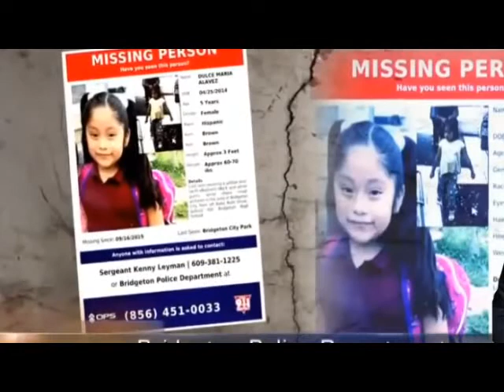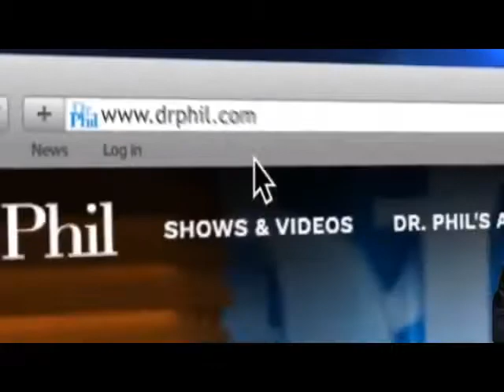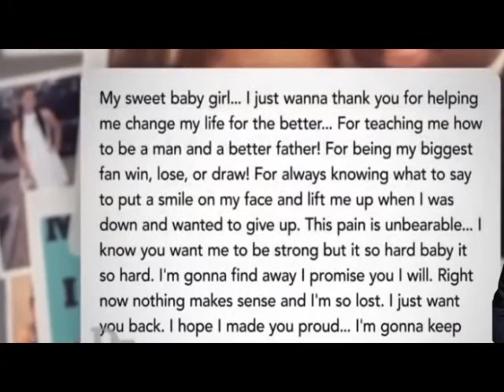Dr Phil Show Dec 06, 2019 Vanished! Part 9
Dr Phil Show (Dec 06, 2019)  Vanished! Where is Dulce? And What Does Her Mother Know?